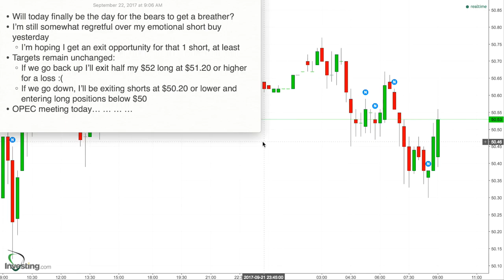148 - Game Plan for Sept 22, 2017 - Awaiting OPEC Meeting Outcome as Crude Freezes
* Will today finally be the day for the bears to get a breather?
* I’m still somewhat regretful over my emotional short buy yesterday
    * I’m hoping I get an exit opportunity for that 1 short, at least
* Targets remain unchanged:
    * If we go back up I’ll exit half my $52 long at $51.20 or higher for a loss :(
    * If we go down, I’ll be exiting shorts at $50.20 or lower and entering long positions below $50
* OPEC meeting today… … … …